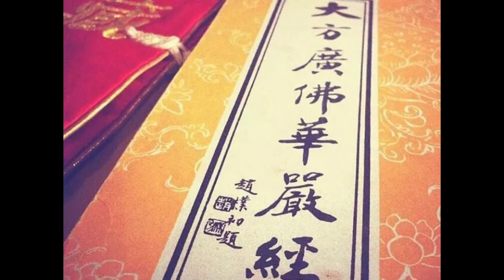重講《華嚴經義海百門》節錄0083-005講 上自下然和尚宣講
【天台六即佛】

在每個感受上面你都知道是什麼，每個感受就是眾生。然後你在慢慢如是，深入如是道理。也是理證如是道理，理就是一直不斷的在修正，理就是，理是脈絡相也是整理。整頓相，但是整頓脈絡都要跟什麼？你自己的道理中，本來面目要相應，所以你在任何眾生任何感受現前，你要念念之間在道理之中念念知道他覺心之中的面貌，覺心的現前中的作用，所以你下手時一定是什麼？六即裡面的理即嘛。剛開始理即佛，你先開始念理即。即是什麼，即佛，為什麼叫即佛，即就是念念之間不能違背根本道理，根本覺心中的面目叫理即嘛。因為你都能夠在一切眾生起處，你都知道那個心中的道理，所以將來就在每一個眾生的感受之中，雖然他現盡種種名相，現盡種種自相，在黑有黑中的名跟字，在白有白中的名跟字，他為什麼能彰顯種種差別？類似我剛剛跟你講的，連攀緣，攀緣這個名字都在，名字都在，都在你眼前，攀緣的動作都在你心中有那麼大的勢力，但隨他在你心中現出的一切名字，剛剛理若是純熟時，你將來在他能夠成顯的一切差別業感名字當前，你也知道他為什麼能顯如是名字，即佛。你知道覺心就如此啊，他隨緣處就叫攀緣，隨緣處就叫迷心，迷心現前如何？過去講迷心現前你注定要流轉   ，現在講迷心現前那是行者開始願意把心思放下，回頭去看見心裡過去業感妄動的開始的擔當啊，迷心現前。因為你坐下來看的都是迷心，你看不到迷心嘛，你能說我把迷心掐斷，感覺不到都叫做迷，舉目望去都叫做迷，那個迷心怎麼斷？迷心要怎麼斷？祖師已經告訴你腰中綁上腰石。到這個舂米房去舂米去，碓房舂米去，迷心那個米，讓你去舂米去，念念去舂啊，所以那個就叫名字即佛啊，名字即佛處，將來你在任何感受現前，覺中能夠入一切感受，感受能夠醒一切覺，在覺不明白什麼叫理，什麼叫名字嗎？明白，理的名字現前其實都是覺，觀行即佛，那就是觀行現前了，你觀心中純熟，觀行即佛，觀行即佛處念念之間彼此相似，似者奉也，呈奉的奉，供奉的奉。彼此相奉相似，在感受就是覺，在覺就是感受，所以在念念之間，念念相似，覺心大明。就有個覺心現前了，你知道是覺心大明，但這個覺心叫相似覺，因為他是明白一切相似，他也是跟覺心相似，其實覺心跟本不必立覺，可你這時已經知道是覺了，所以那個覺是相似，那個覺叫相似叫相似覺，相似覺又用在哪裡，相似就用在一切法中能相似，所以在塵即覺，在覺相似覺，相似就互相奉，就是那個覺，所以這個覺中在成熟時，分證，他能在覺中處處能立覺，叫回入娑婆，哪裡再說覺？根本不必，不必再由相似覺立在那裡，他打破一切所謂的相似，他能夠處處分證，所以在，就像類似於，最後那一句。見山是山，見水是水。回頭都是覺，過去見山是山，見水是水，那是妄覺。現在的見山是山，見水是水，現在的見黑是黑見白是白，那是倒駕那是分證。
從理到分證如是圓明，念念大明就是究竟即佛。

節錄於上自下然和尚重講《華嚴經義海百門》第0083